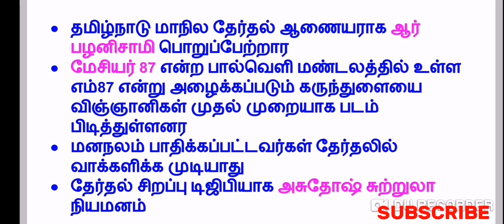நடப்பு நிகழ்வுகள் (Daily current affairs) 11.4.2019 TNPSC GROUP 2/4